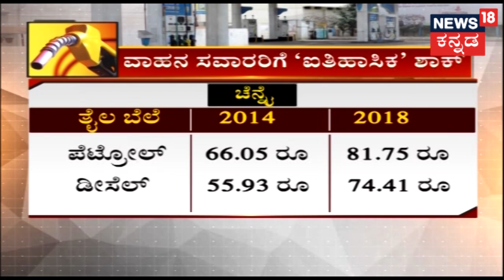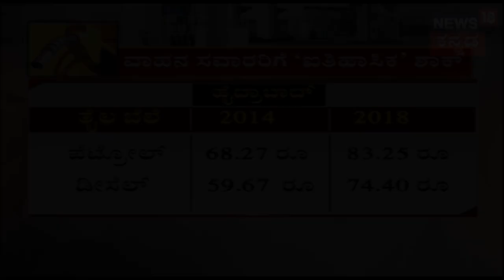ಅಗ್ರ ರಾಷ್ಟೀಯ ವಾರ್ತೆ | FIR Filed Against Sonia Gandhi's Son-In-Law For Land Scam | Sep 2, 2018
News18 Kannada News @ 9 ಅಗ್ರ ರಾಷ್ಟೀಯ ವಾರ್ತೆ brings all the trending news of the day with detailed coverage of the news in the world of Politics.